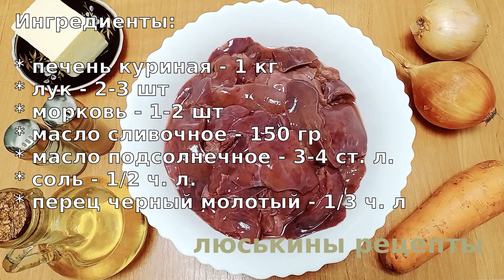Как ПРАВИЛЬНО приготовить Печеночный Паштет/ Невероятно НЕЖНЫЙ и мега ВКУСНЫЙ/ Готовлю только ТАК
Как приготовить печеночный паштет, чтобы он получился нежный и вкусный? Предлагаю свой простой рецепт домашнего паштета из куриной печени Паштет из печени, приготовленный по этому рецепту, всегда получается невероятно нежным и мега вкусным. Готовлю только так!

Ингредиенты:

* печень куриная - 1 кг
* масло подсолнечное - 3-4 ст. л.

👉 ‼️ВАЖНО‼️